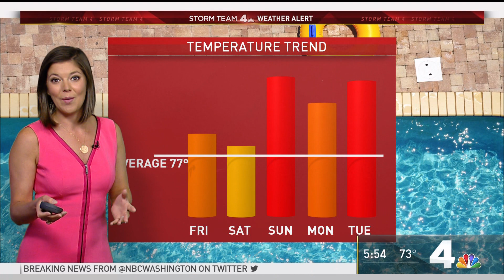WRC HD Weather 20190523 1750